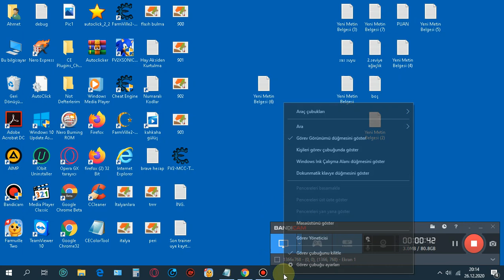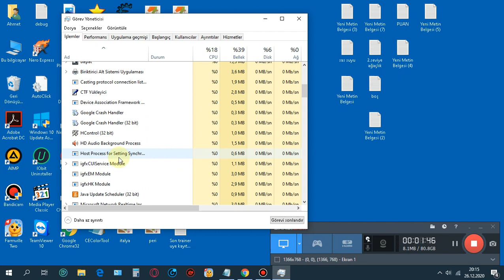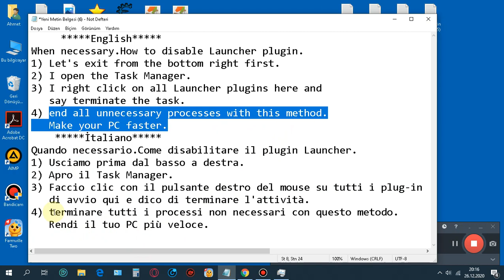Farmville 2 Disabling the Launcher plugin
Launcher eklentiyi devre dışı Bırakma.Arkadaşlar Bilgisayarınızı her açtığınızda bu Yöntem ile Arka Planda Çalışan Gereksiz Tüm dosyaları devre dışı bırakarak Bilgisayarınızı Hızlandırın.